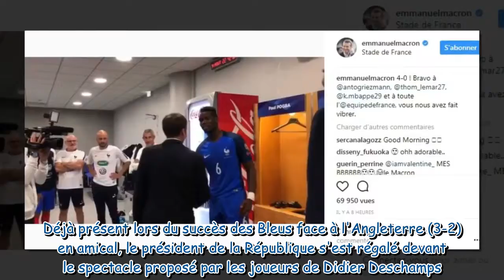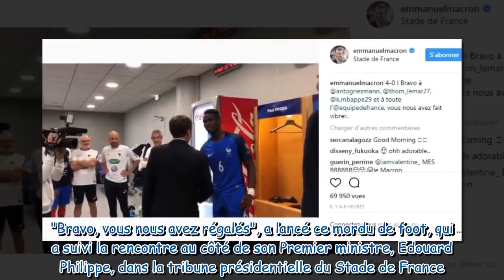Emmanuel Macron se la joue coach dans le vestiaire de l'équipe de France !